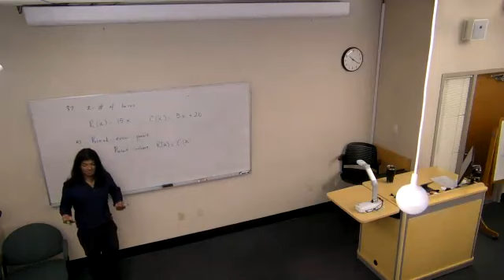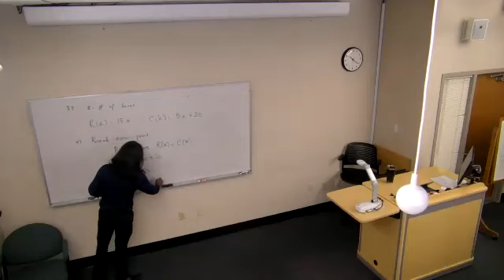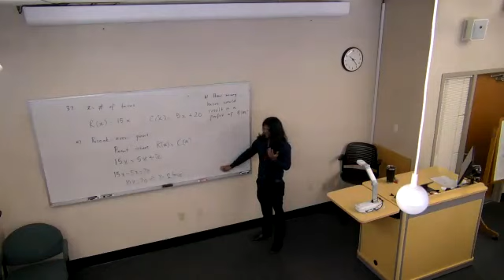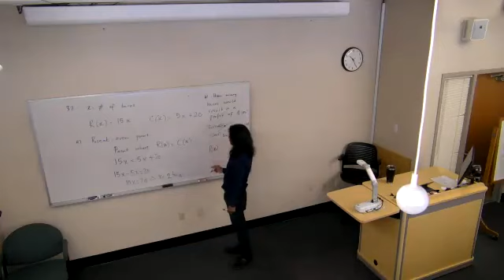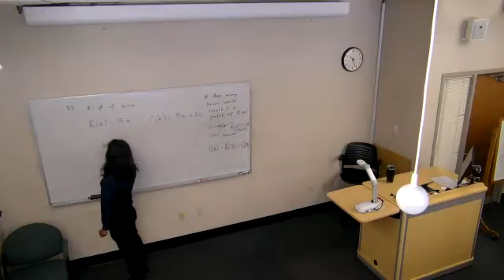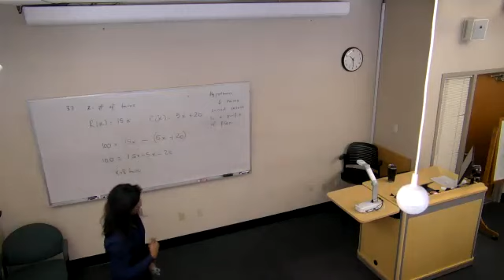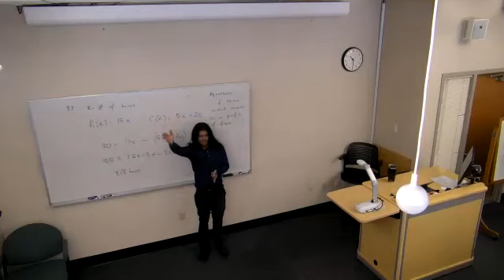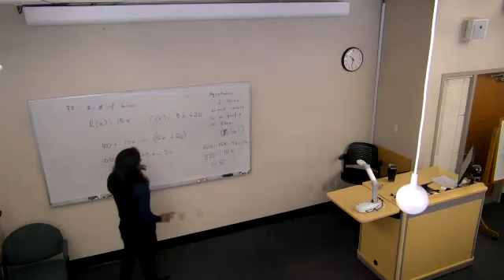Break Even Analysis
Example on break even analysis using linear revenue and cost functions.